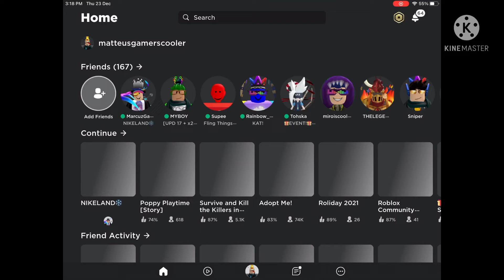[EVENT]how to get the cookie earmuffs on roblox nikeland